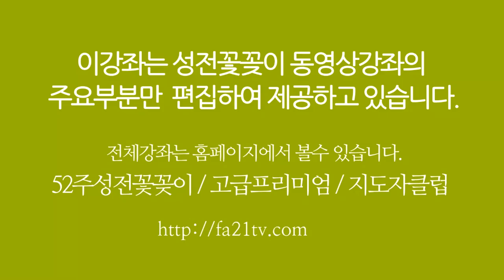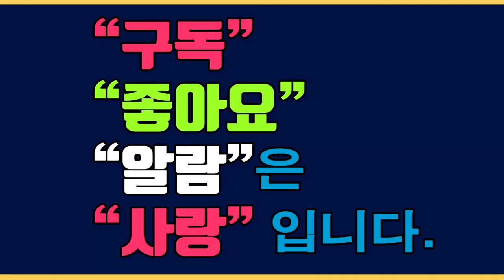[기초다지기 성전꽃꽂이 2] - 조유미 (한국꽃문화협회 고문) 每週教堂花藝 화훼장식 ChurchFlower / 성전 꽃꽂이 대표 채널